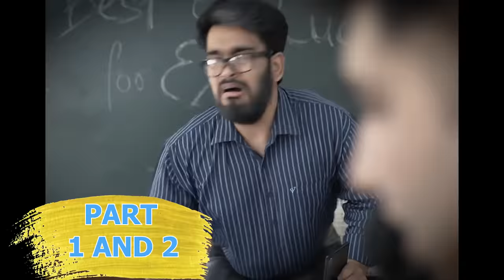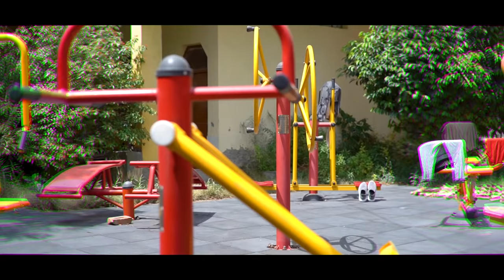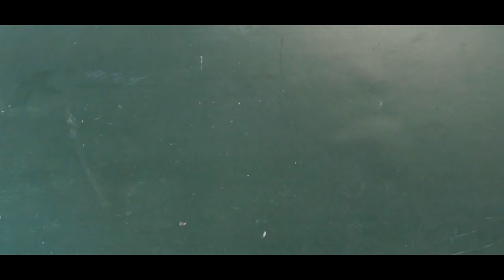SCHOOL LOCKDOWN AUR BHOOT - Part 3 || JaiPuru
For free 500 Bonus, use Code: PLAYBLITZ

If you are new to poker, check out these poker blogs to upgrade your skills

CAST -
Jai Batra
Valence kundra
Sunshree dhyaani
Anmol sachdeva

Edited By : Sahil arora (best editing)
Script by : Jai batra
DOP : NITISH GOEL
Thumbnail : Raj Sharma
VFX BY- Raj Sharma (best and affortable)